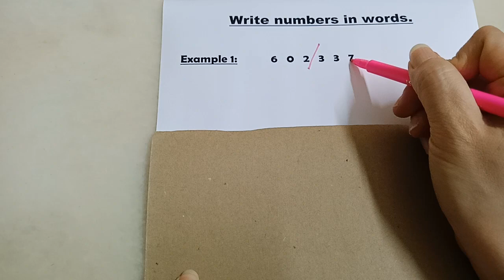Mathematics DLP Year 5, Whole numbers and operations, write numbers in words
This video is showing how to write numbers up to 6 digits in words.